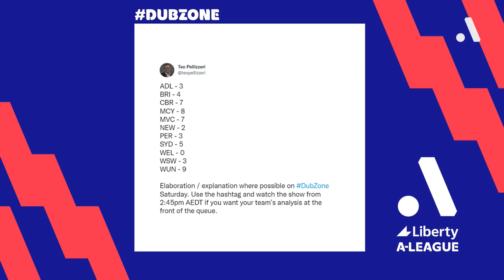'A five is harsh for Sydney!' - Teresa and Teo clash on Dub Zone